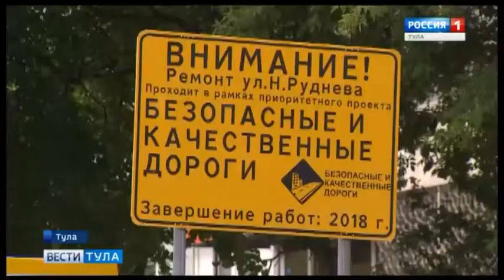Вести Тула. Как долго будут ремонтировать улицу Николая Руднева в Туле? - Вести 24